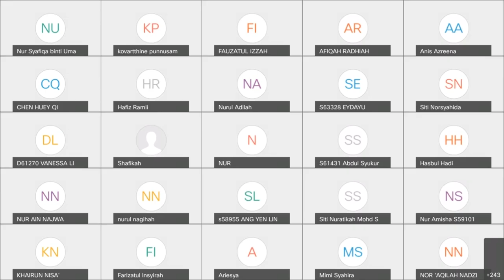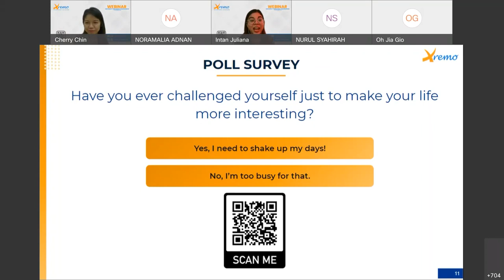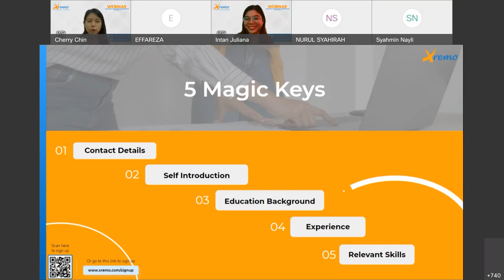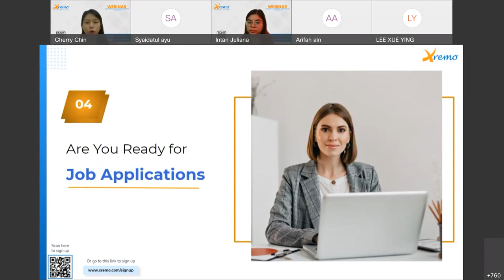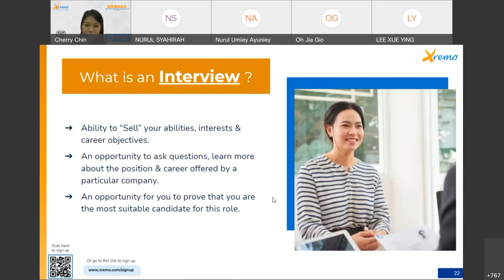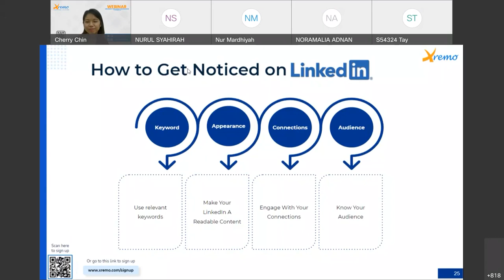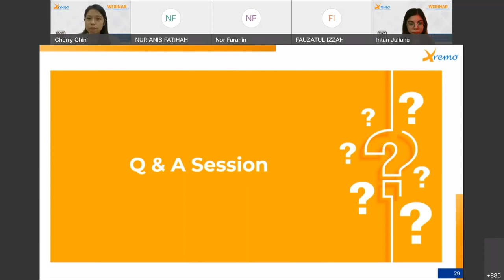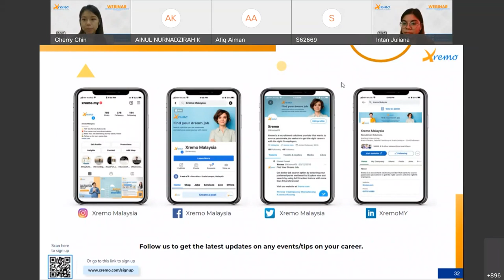WERBINAR XREMO: Success & Strategies